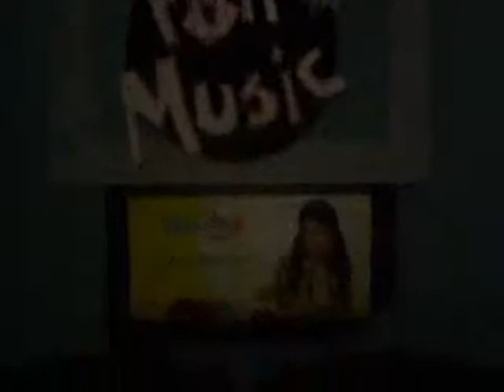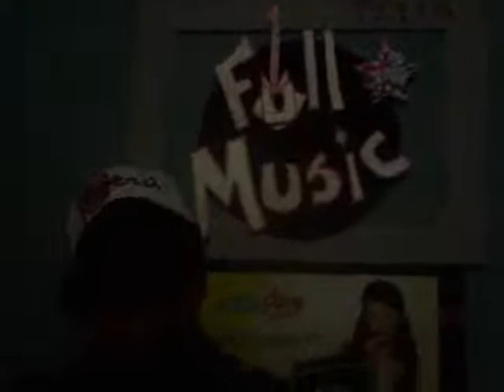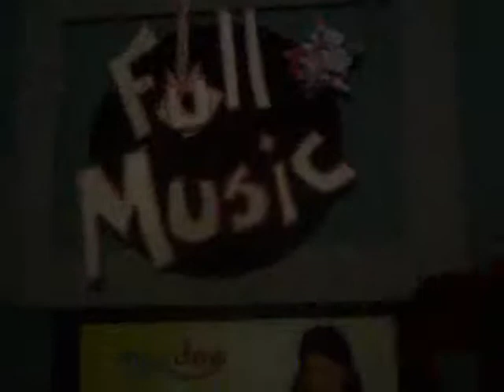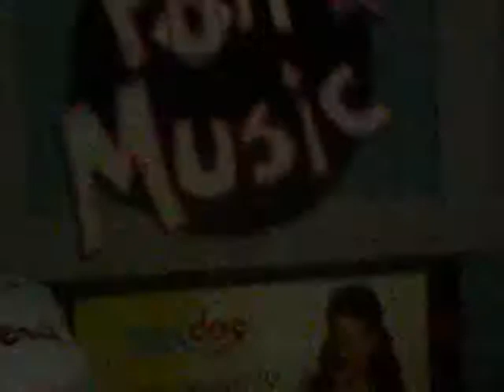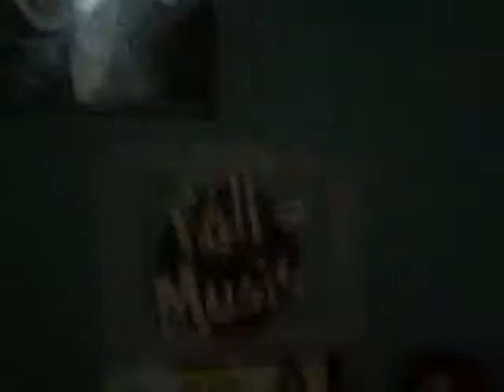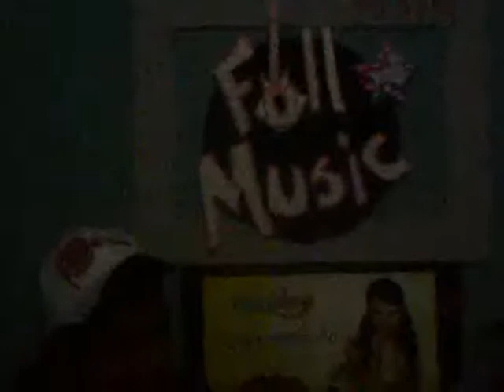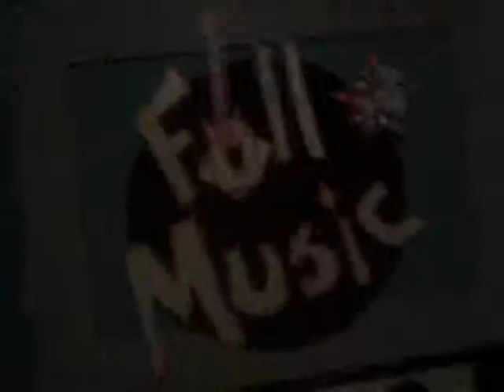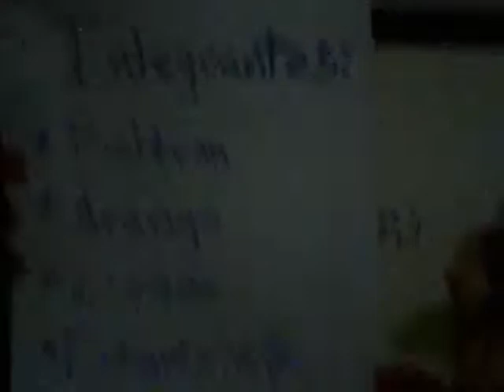Radio full music 99 1 FM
Beltran-Arango-Lizana-Estanislado